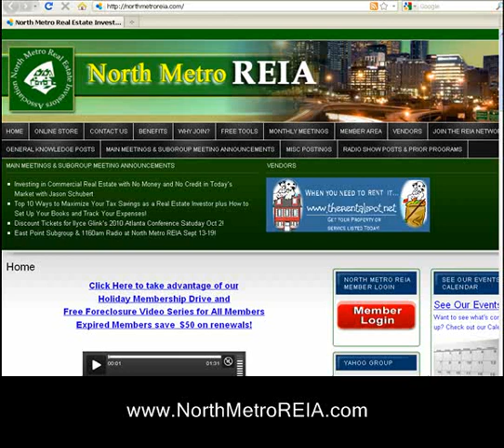Tony Youngs teaches all aspects of Foreclosures in his One on One Trainings georgia, ...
Tony Youngs is the only National Speaker that that has taken real estate training to the next level -- providing hands on education on an individual basis to students throughout the country, in their market and their record rooms.  Making real offers on real properties!